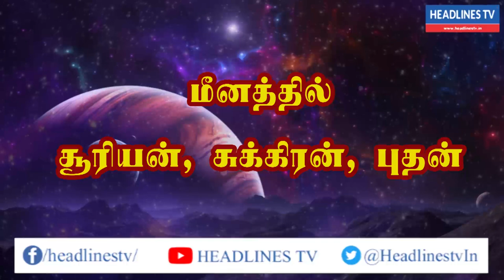Indraya rasi palan - 03.04.2021| Saturday | இன்றைய ராசிபலன் - today - daily | Headlines TV